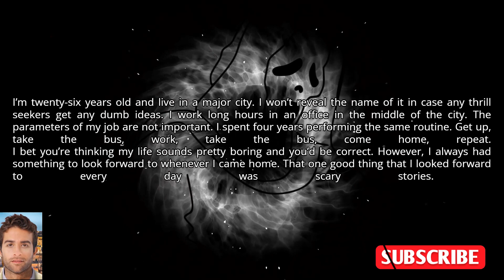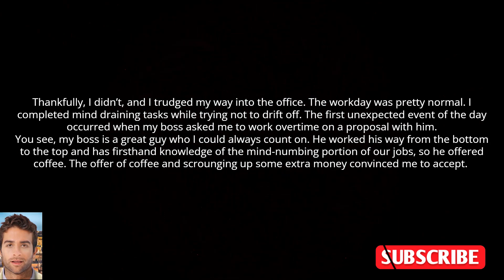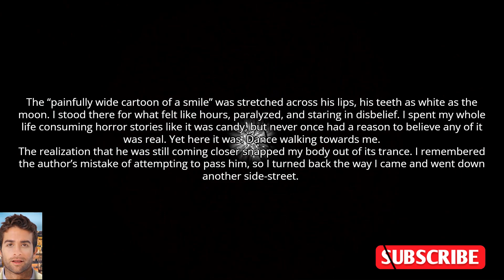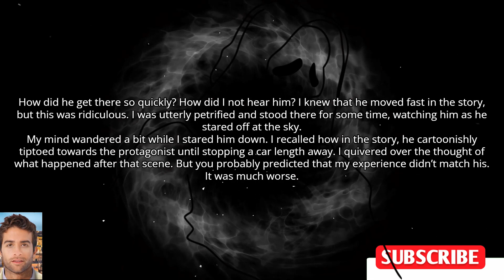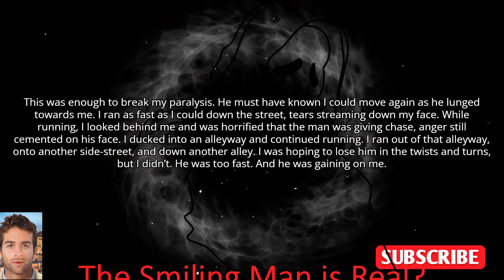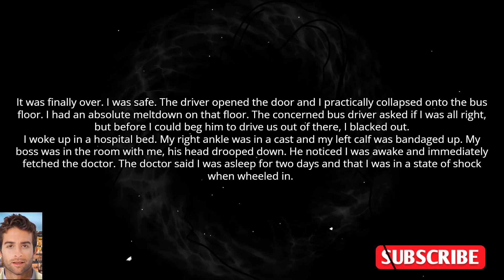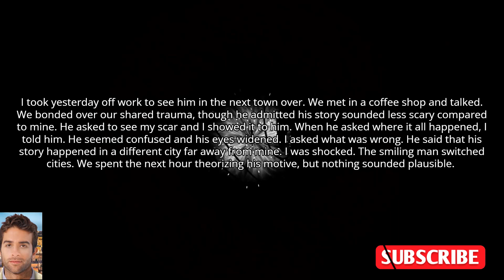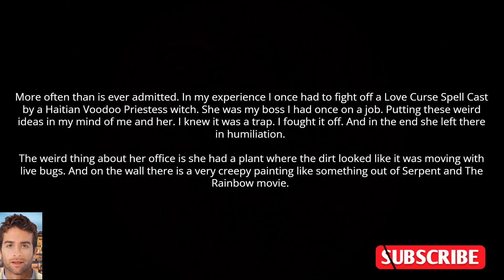The Smiling Man is Real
***Title: The Smiling Man is Real